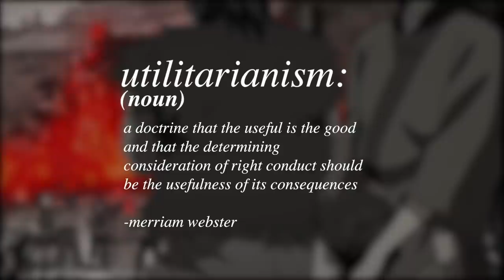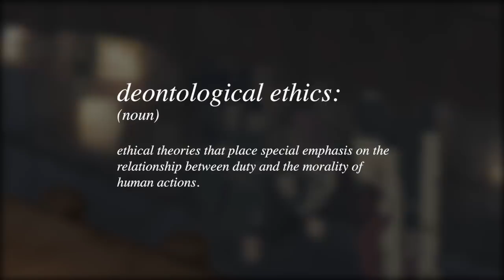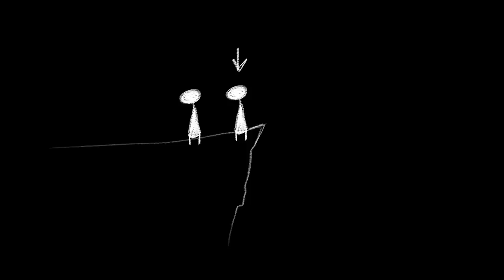Dororo - Why Questions of Morality EMPOWER Story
So Dororo is good, like really good. But mostly everyone knows that by now, so what's going on with Dororo's writing that makes it so intoxicating? In part, it's due to how it engages with morality and ethics - and why that central conflict that's even just a little bit murky becomes all the more interesting.

Here's some of the texts that I've previously read that I used to make this video:
An Introduction to the Principles of Morals and Legislation - Jeremy Bentham
Groundwork of the Metaphysics of Morals - Immanuel Kant
Nicomachean Ethics - Aristotle

Here's the study I pulled those Trolley Problem numbers from - I used the USA responses in Table 1 (Q1 & 2), I did not read enough of the paper to draw any conclusions about its hypothesis or conclusion, I only read the methodology as to ensure the means by which the data was acquired wasn't inappropriate

Thumbnail Art, Logo & Edited by: Drawplex